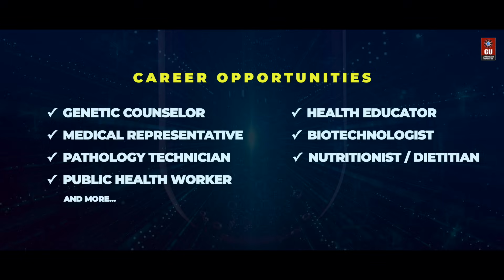BSc Medical College | University - Chandigarh University Admissions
The field of medical sciences is advancing rapidly, offering a wealth of career opportunities for aspiring healthcare professionals. A B.Sc. in Medical Sciences at a QS World Ranked & NAAC A+ Chandigarh University provides students with a comprehensive foundation in medical research, diagnostics, and clinical practices.

With a cutting-edge curriculum, hands-on training, and expert mentorship, this program equips students with the knowledge and practical skills essential for excelling in diverse healthcare sectors. From state-of-the-art laboratories to industry collaborations and research opportunities, students gain real-world exposure that prepares them for a thriving career in medical sciences.

Step into the future of healthcare with a globally recognized degree. Apply now through CUCET and avail up to 100% scholarship benefits worth ₹170 Crores.